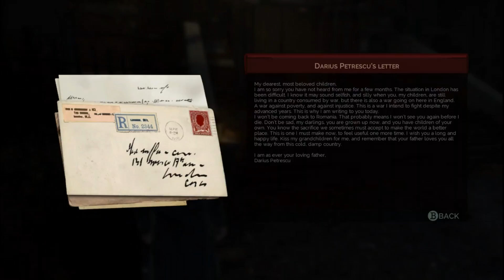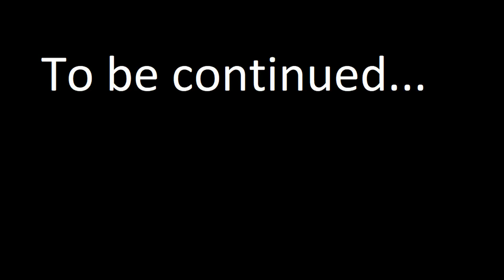FOUND A MINIBOSS!!! - Vampyr #7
Will I ever find anything  in this videogame!!?